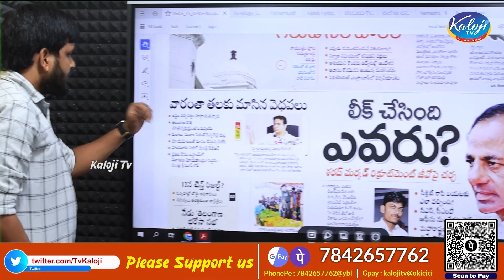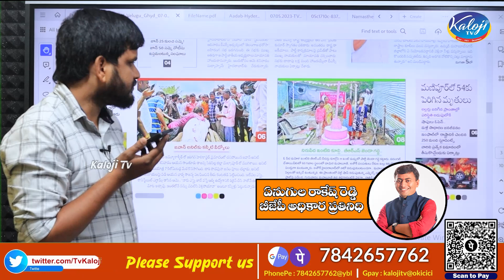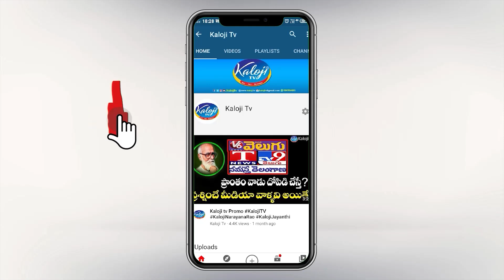కేటీఆర్ కు అధికార మదం ఎక్కింది నడి రోడ్డు మీద గుండు కొట్టిస్తాం|Live With BJP Rakesh Reddy|Kaloji TV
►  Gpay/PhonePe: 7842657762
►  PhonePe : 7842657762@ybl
►  Gpay : kalojitv@okicici